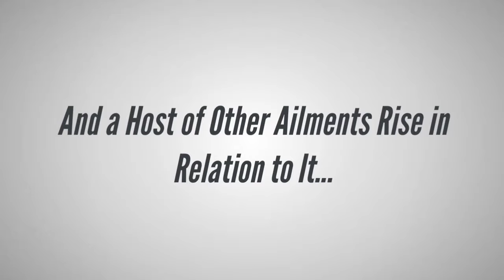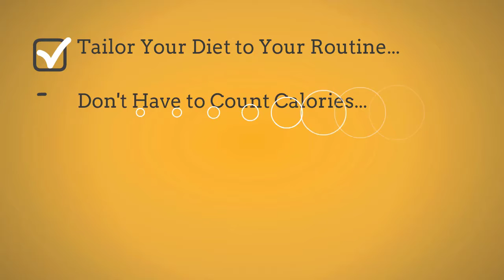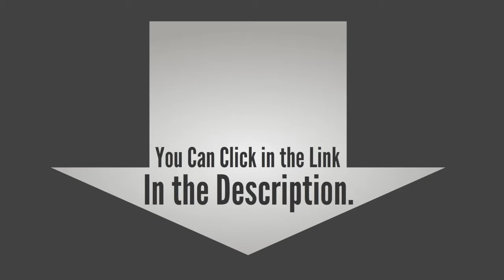The Man Diet - Solution to Boost Testosterone.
When talk about men, we talk about masculinity, the man power, the body of man… All of this is concealed by the muscles and testosterone levels of man.
But, there is a problem. In the last 20 years a man’s average testosterone levels have plummeted by 25% across all ages. Resulting in…
1. Impotence & low sex drive.
2. Feminine fat & man boobs.
3. Inability to build lean, strong muscle.
4. Increases in depression, disease, & cancer.
Researchers out of Massachusetts found that the average man’s testosterone levels have dropped by 1.2-1.3% annually over the last 20 years with 1 in 4 man experiencing lower than average T levels.
This is making men less manly, increase obesity, heart disease, depression, and a host of other ailments rise in relation to it.
Low T is an alarming condition for modern men. But it’s not your fault and it’s under your control…
You absolutely can naturally increase your testosterone levels forever with simple changes to your diet. No need to take supplements, testosterone replacement therapy or any other expensive method.
What you need to boost testosterone levels you can be found in The Man Diet system – Your complete path to naturally optimal testosterone levels.
In this system, you will discover…
1. A step by step guide to produce optimal T levels every day.
2. Morning and evening routines designed to double your T levels.
3. A diet structured around your schedule to produce optimal T levels.
4. A list of things to avoid in your environment that are killing your T levels… and much more…